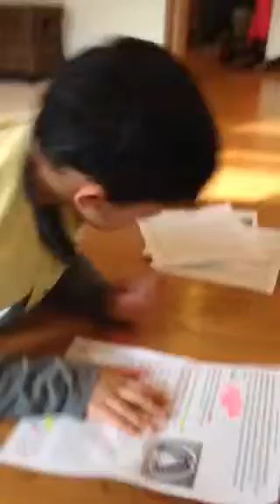Gabriel learning about how aquatic animals breathe